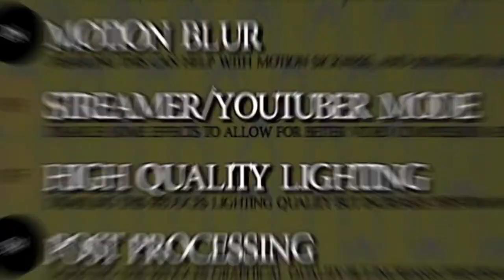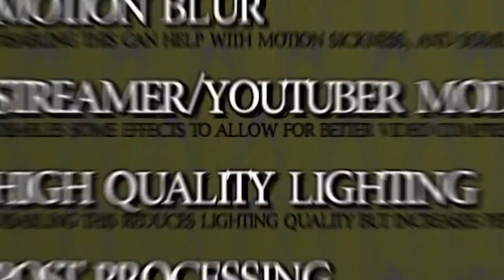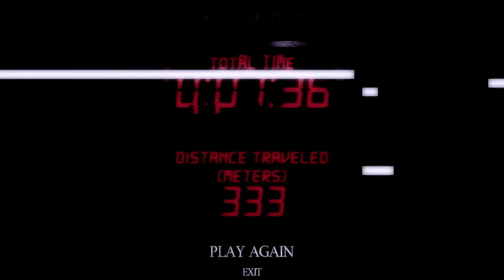Ẕ̴̮͖̦͇͍͈̙̽ͅẠ̸̤͕͚̣͇̥͉͌̾̃P̷̧̨̘͓͑̀̈́́̏̈͑L̷̨͉͕̼̮̩̳̼̘͗Ë̸̛̛͓̥̳́͊̏͑͌͛C̷͕͆̆͛̄̃Z̷̡̨̢̢̢̛̤̺͎̦̽̊̇̂͋̊̚͝A̵͑̽̅̎̑͐͠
Siemanko! Dzisiaj pozwiedzamy The Backrooms 😏
⬇ Rozwiń opis!!! ⬇
Muzyka użyta w filmie: "The Backrooms Game OST"
Jeżeli dotarłeś tu, to napisz w komentarzu "Noclip"